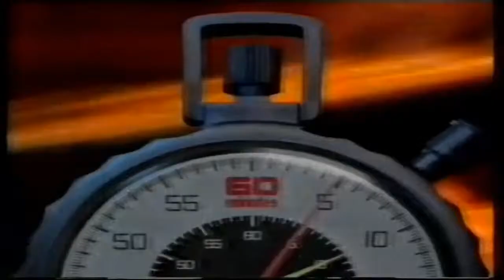Nightline & 60 Minutes TV Promos 1995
Nightline News Weather and 60 Minutes TV Promo from 1995. Sydney Television Nine network